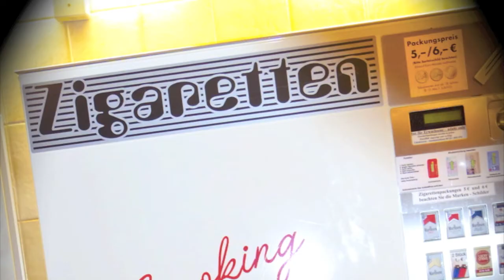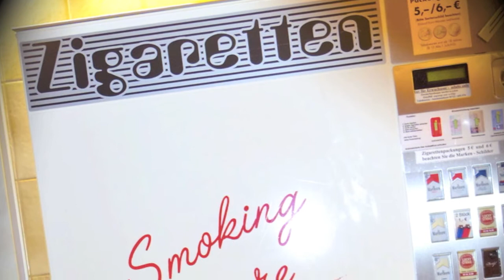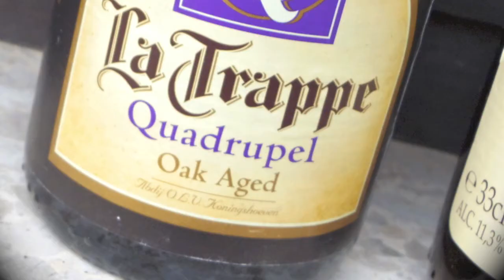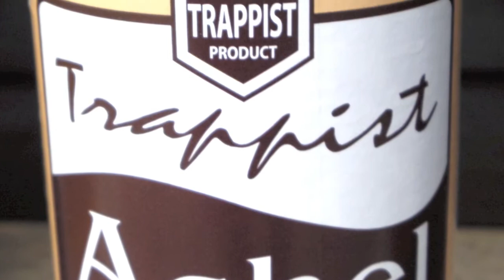Kristin & Ed Visit Us in Germany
Time Stood Still During Their Visit.